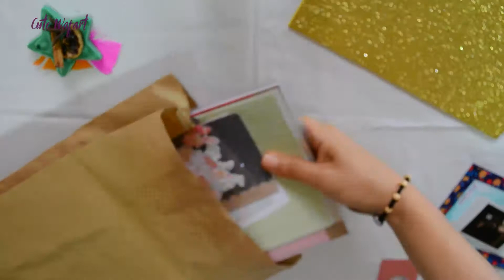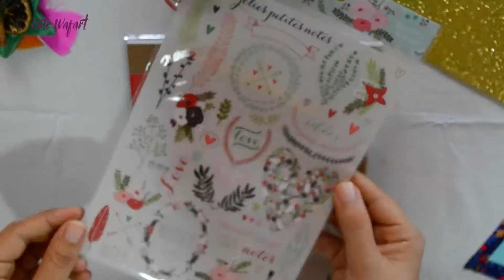unboxing HobbyBox du hobbyfactory.ma إلا بغيتوا تعرفوا شنو كاين في بوكس ديال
Aniyooo!!c'est  Cute Wafart bienvenue à mon petit monde (cute kawaii)ᵔᴥᵔ
bienvenue à La première chaine créative au Maroc.
with love ❤ stay creative.
decouverez la hobbybox du site hobbyfactory.ma
If you like it please share it with you friends, it a cute support from you
 and I have also a facebook page and Instagram